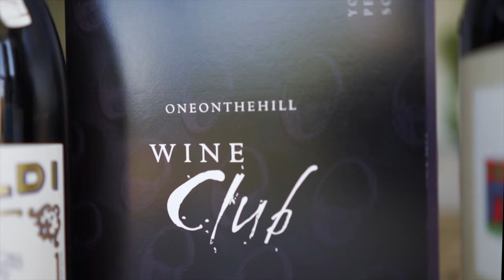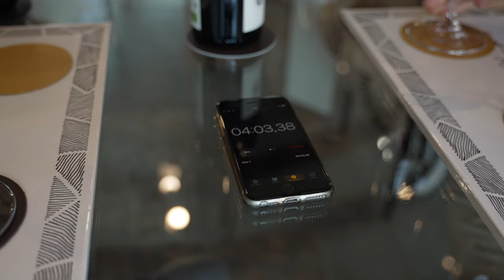Italian Sommelier and Winemakers blind taste wines in La Morra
After a day in La Morra with Stefania and Nicola from Trediberri winery, we challenge them with a blind tasting.

Oneonthehill is a wine&food community based in Alba, Italy, born out of our creativity and passion.
A Wine Club, shipping our selection of hand crafted, small-production wines worldwide.
Charming accommodations and authentic experiences, to live Piemonte like a local.

Pier&Chiara

Videomaker, editor, creator: Luca Schilirò, Margherita Agati, Pierandrea Palumbo, Chiara Finotti

00:00 Intro
00:25 Stefania and Nicola blind taste
06:50 Our turn to blind taste